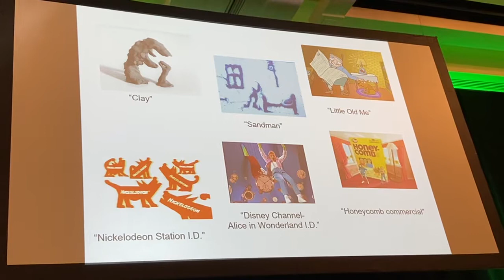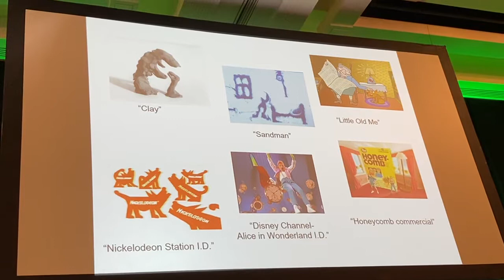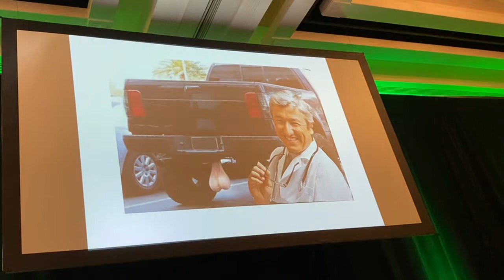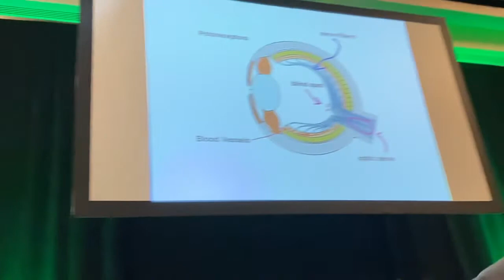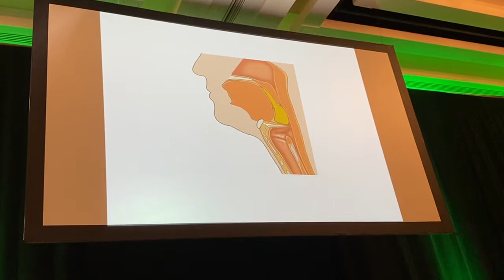John de Lancie addresses CSICon 2019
John de Lancie addresses CSICon 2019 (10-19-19)